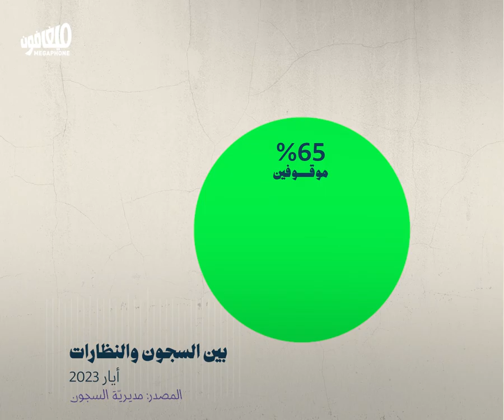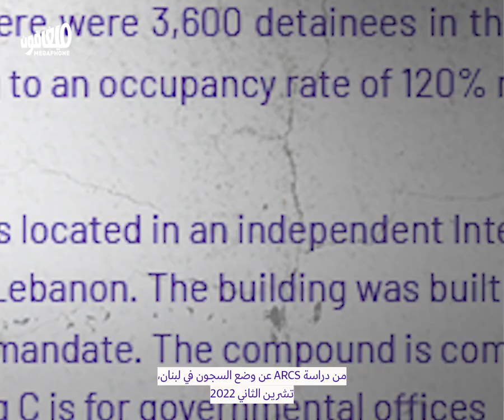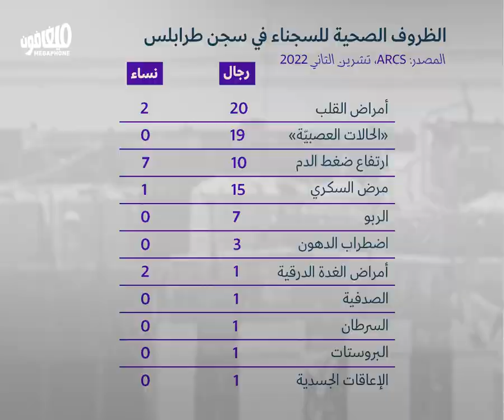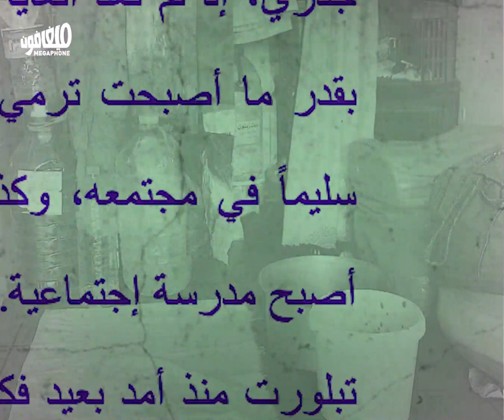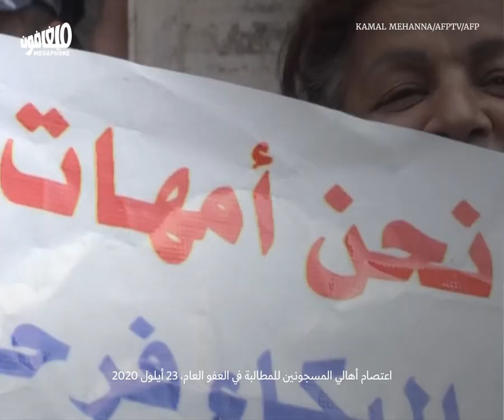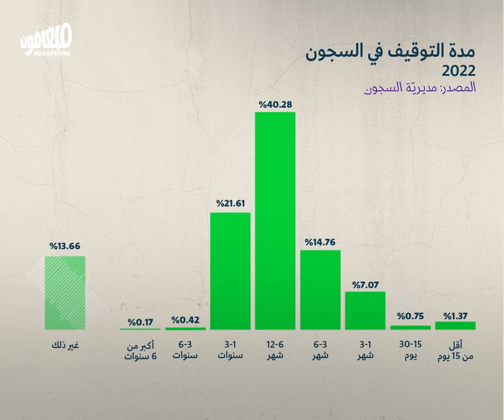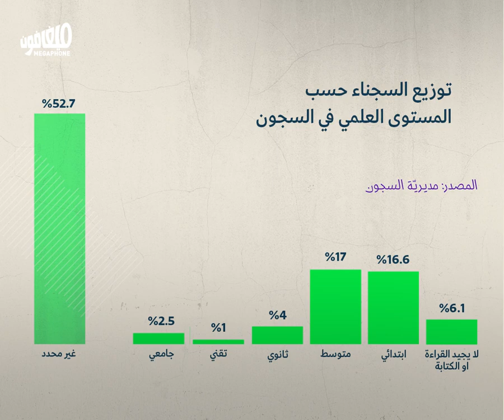السجون: عقاب النسيان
سجون لبنان مُكتظّة. بحكم ذلك تصبح شروط التوقيف أقرب إلى التعذيب. لكن الاكتظاظ لا يعود إلى تدهور البنى التحتية الرسمية، بل إلى ازدياد نسب التوقيف الاحتياطي وإلى قوانين ما زالت تُجرّم عددًا من الممارسات وتستسهل أن تُعاقب عليها بحكم السجن، بصرف النظر عن فعالية هذه الأحكام.
أُنتِجَ هذا الفيديو بدعم من:
FesLebanon@